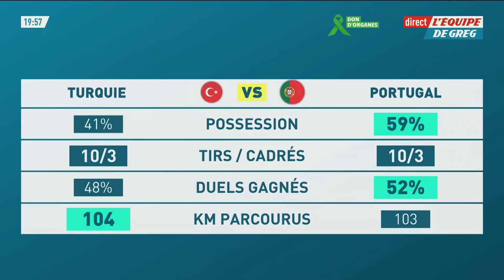Turquie 0-3 Portugal : Le débrief de la victoire maîtrisée des Portugais (Euro 2024)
Le Portugal confirme qu'il fait bien partie des favoris de l'Euro avec cette large victoire contre une faible équipe turque. Les hommes de Roberto Martinez ont su faire la différence en première période avant de gérer les 45 dernières minutes, pour s'assurer déjà la première place du groupe F.